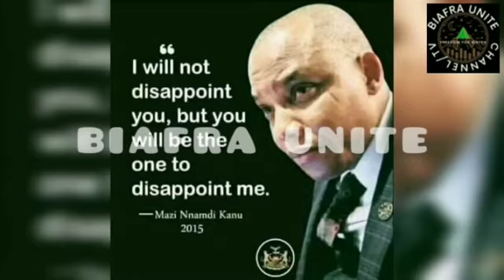Uchechi Lied! Nnamdi Kanu is Sick: Ifeanyi Ejiofor Exposes Treacherous Wife of MNK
PLS FOLLOW OUR NEW FACEBOOK PAGE AS THE OLD ONE HAS BEEN BLOCKED...